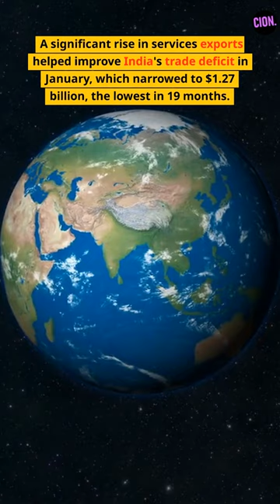🔥INDIA Export grows Rapidly 🇮🇳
INDIA Export grows Rapidly in the current financial Year

Here are 10 important points from the content you provided:

India's Export-Import Bank (India Exim Bank) expects merchandise exports to reach a record high in the fiscal year ending March 31.
The bank estimates India's merchandise exports for January-March to be $110.9 billion, resulting in record exports of $447.3 billion for the full year.
Non-oil exports are predicted to amount to $87.7 billion during the same period.
India achieved an all-time high annual merchandise export of $422 billion in FY22.
The Netherlands has displaced China as India's third-largest exporting partner in April-December FY23.
India has diversified its export destinations over time, with the share of South Africa, Brazil, and Saudi Arabia rising, while those of China and the US fell.
Ongoing trade negotiations with the UK, EU, Canada, and Israel are expected to further boost India's exports.
India's merchandise exports dipped for the third straight month in February, reaching $33.88 billion.
A significant rise in services exports helped improve India's trade deficit in January, which narrowed to $1.27 billion, the lowest in 19 months.
India is focusing on free trade agreements to boost exports, having recently signed pacts with the UAE and Australia and engaging in talks with the UK, EU, and Canada for similar agreements.